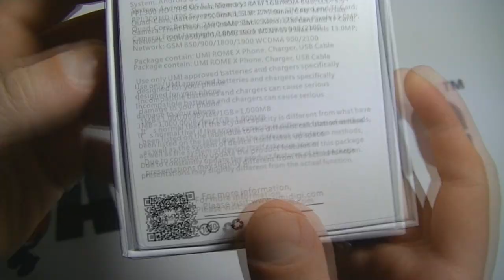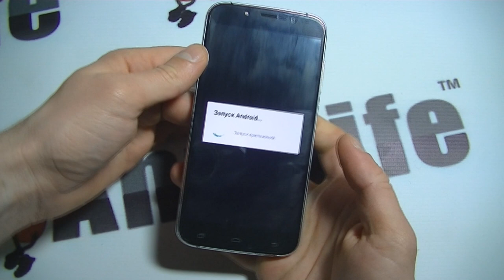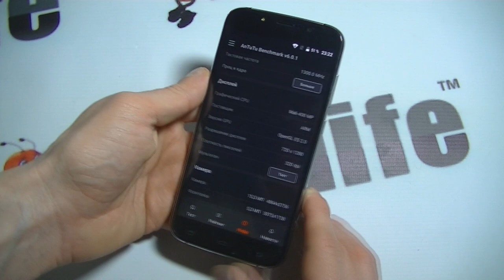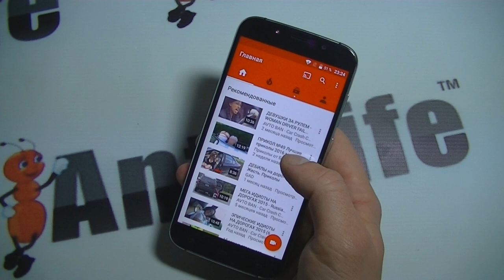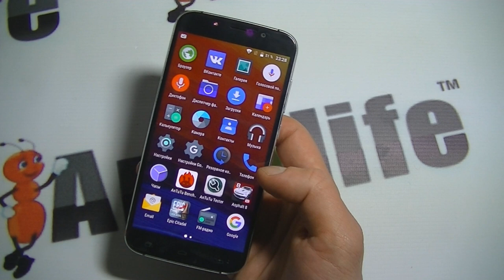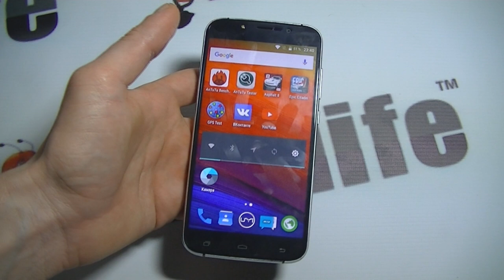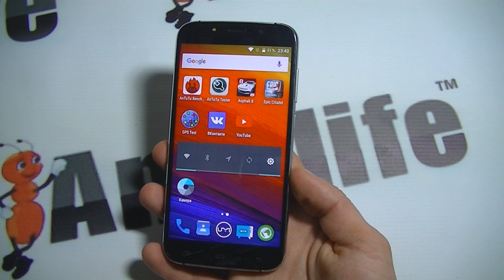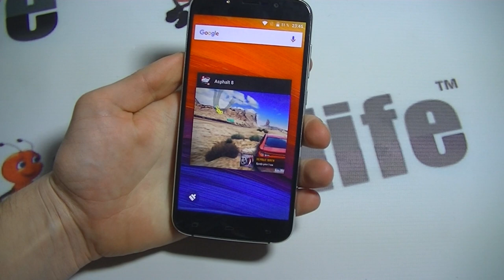Umi Rome X обзор смартфона